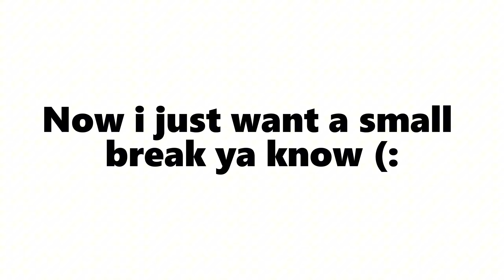Its Time For A Break...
I REALLLLYYYY need the break (trust me)